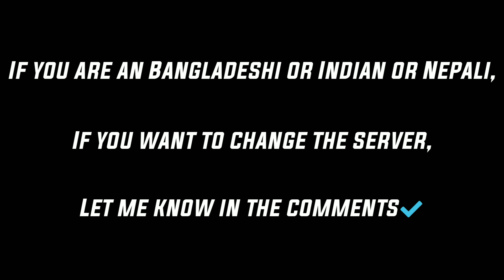Free Fire ID Transfer Bangladesh Server to India Server🇮🇳 / India Server to Bangladesh Server🇧🇩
free fire id transfer
free fire server change
how to free fire id transfer
how to free fire server change
how to free fire id transfer Bangladesh server to India server
how to free fire id transfer India server to Bangladesh server
free fire id transfer Bangladesh to India
free fire id transfer India to Bangladesh
free fire server change Bangladesh to India
free fire server change India to Bangladesh